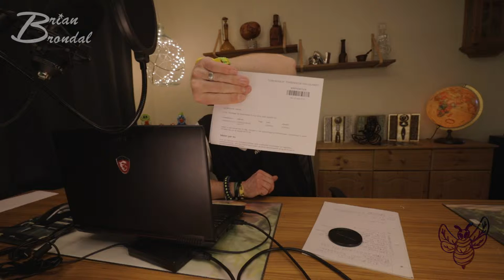Drone X Pro